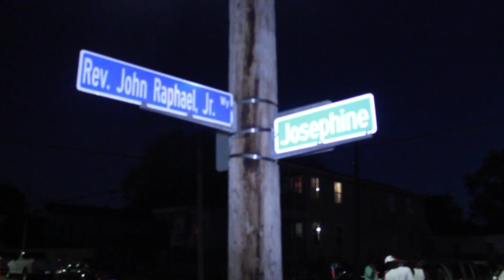R33LTALK × MajorPaid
Black Troy x Goose Mckenzie x Maceo3 Directed & Edited By GlowB Vision
R33l Talk 3ntertainment
Major Paid Records
additional vocals: Mag Da Hustleman